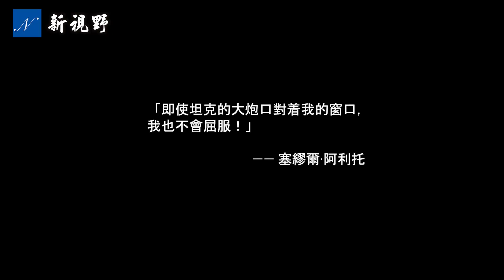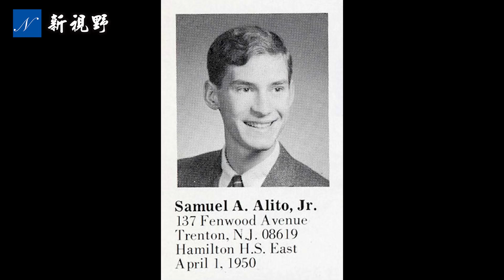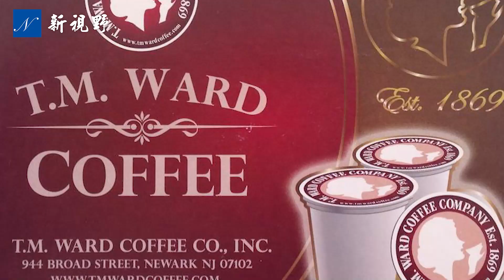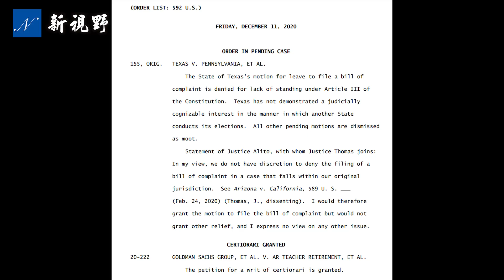真漢子！16年前，阿利托與拜登交鋒。德州案最高法院吵架內情。阿利托大法官回應左派：即使坦克的大炮口對着我的窗戶，我也不會屈服！以阿利托名字命名的咖啡熱賣。| 新視野 第130期 20210313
阿利托（Samuel Alito）回應左派：即使坦克的大炮口對着我的窗戶，我也不會屈服！15年前，阿里托大法官在確認聽證期間，與當時的參議院司法委員會的拜登交鋒。德州案最高法院吵架內幕，托馬斯和阿利托非常憤怒。以阿利托名字命名的咖啡熱賣。